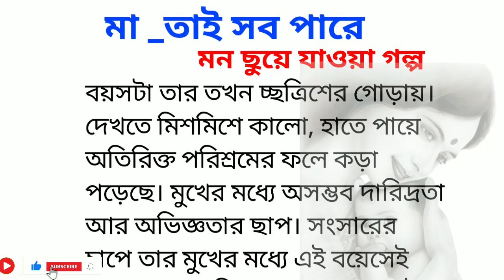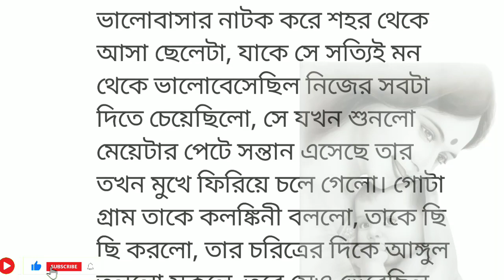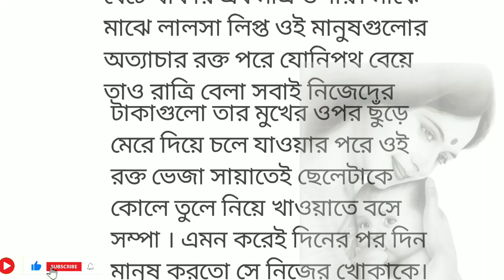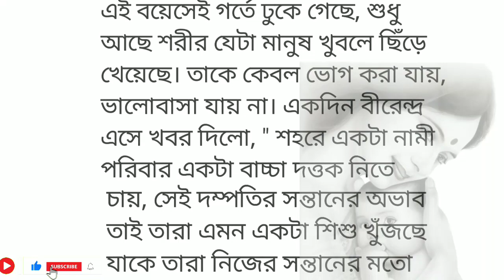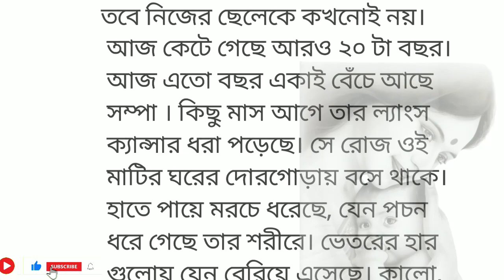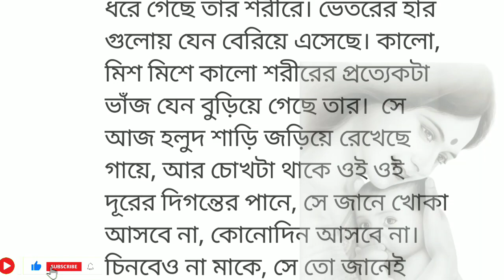মা তাই সব পারে||মন ছুয়ে যাওয়া একটি গল্প||Emotional story||Heart touching story